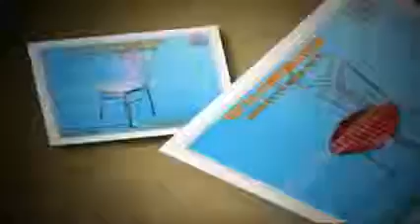Stainless steel table,stainless steel table with wheels, stainless steel table with sink